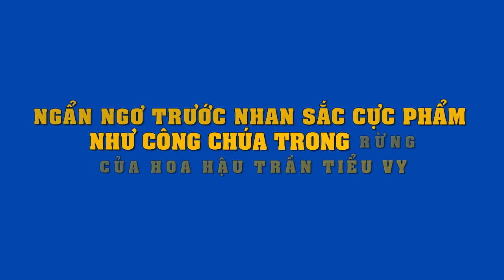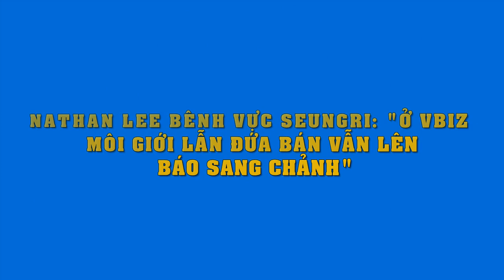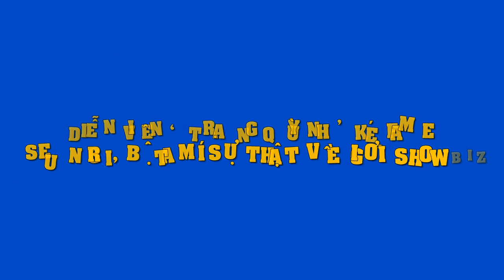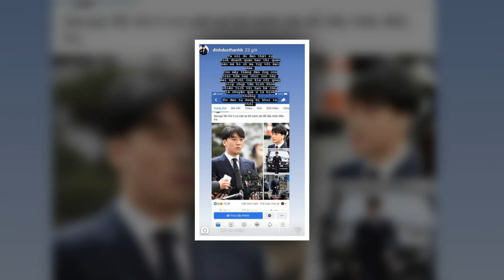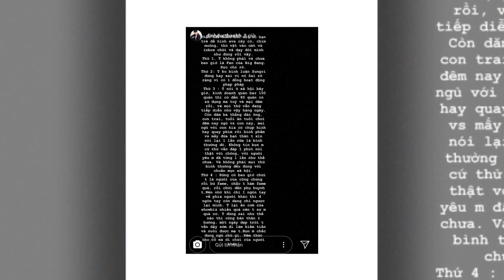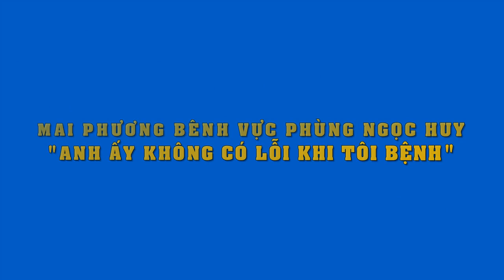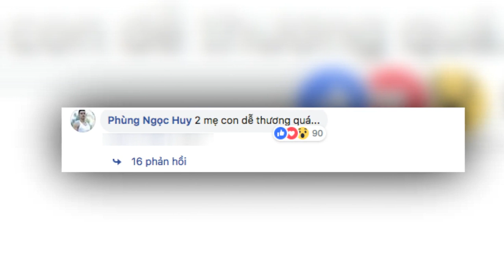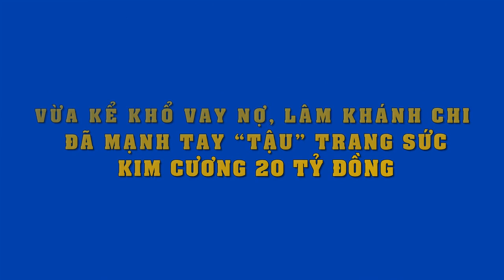Nửa năm sau đăng quang, Hoa Hậu Trần Tiểu Vy tung bộ ảnh "vạn người mê"